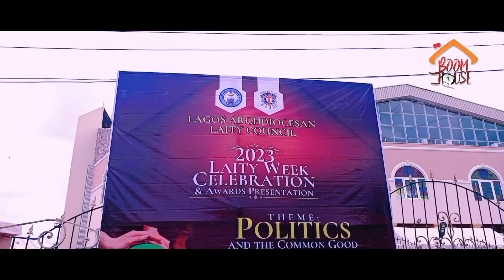2023 LAITY WEEK CELEBRATION & AWARDS PRESENTATION (POLITICS & D COMMON GOOD IN CONTEMPORARY NIGERIA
2023 LAITY WEEK CELEBRATION & AWARDS PRESENTATION (POLITICS & D COMMON GOOD IN CONTEMPORARY NIGERIA)

CLIPS OF THE EVENT!...